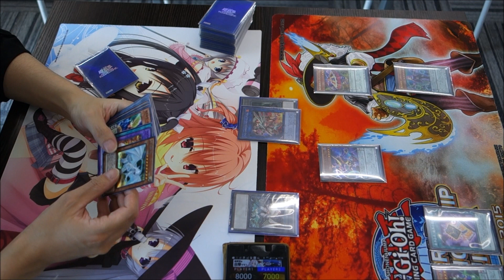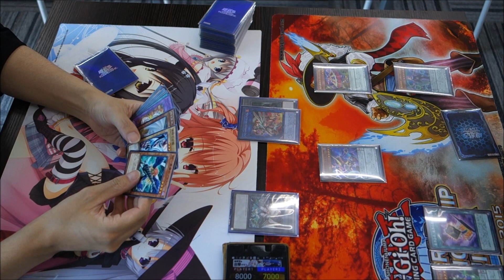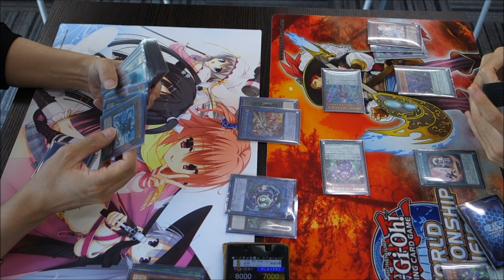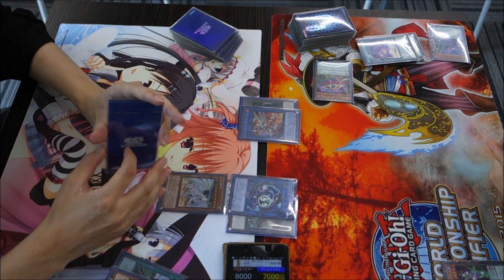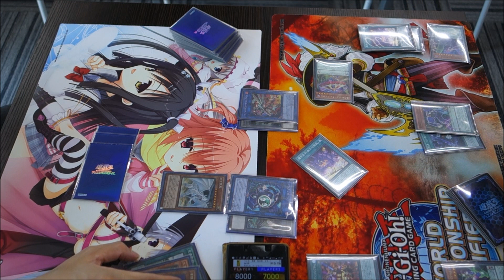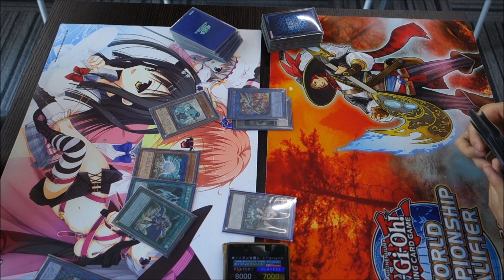【青眼の白龍】遊戯王フリーデュエル其の490【魔界劇団】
左　wktkさん（ブルーアイズ）
右　ルートさん（魔界劇団）